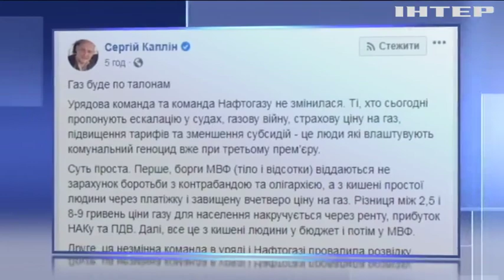Сергій Каплін звинуватив керівництво "Нафтогазу" у провалі видобутку газу в Україні